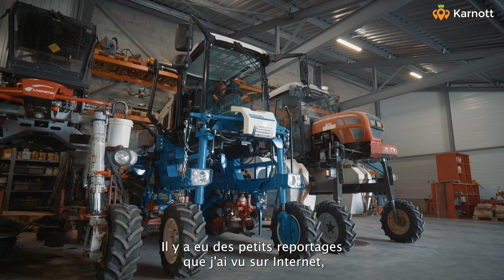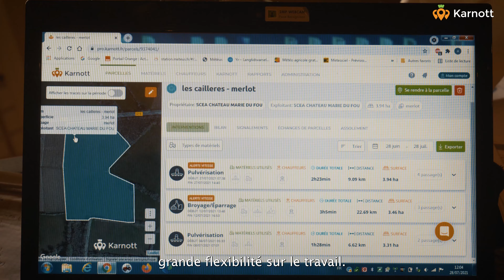[DÉMO KARNOTT] Suivi des traitements de vignes et travail du sol en Vendée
Témoignage des Vignobles J.Mourat en Vendée sur leur utilisation de la solution connectée Karnott. Fini les parcelles oubliées, les vérifications en parcelles pour savoir ce qui a été fait... Avec Karnott, Aurélien Bourdin -  responsable du vignoble et son équipe, ont gagné en confort et en précision dans le pilotage des chantiers.

Vidéo réalisée par Simon.Photography.